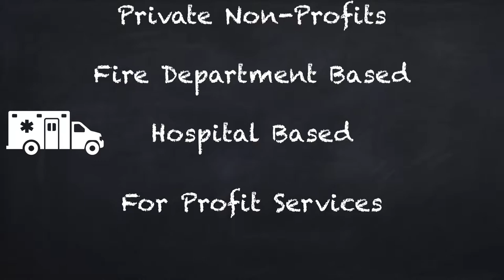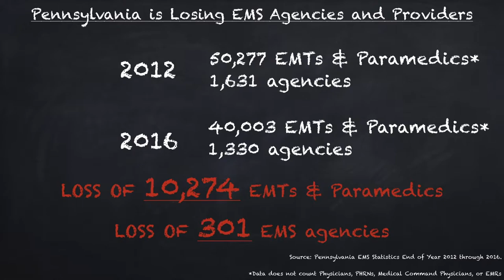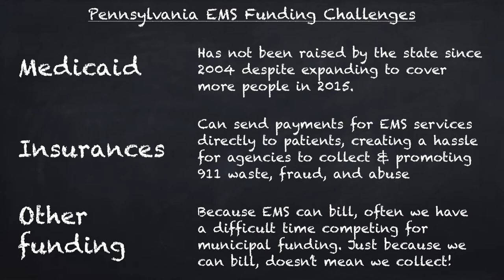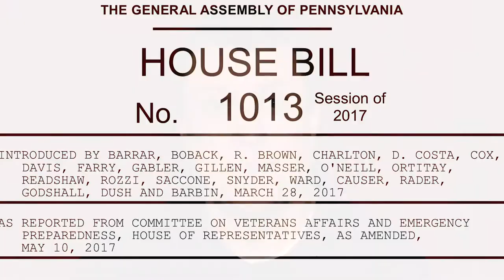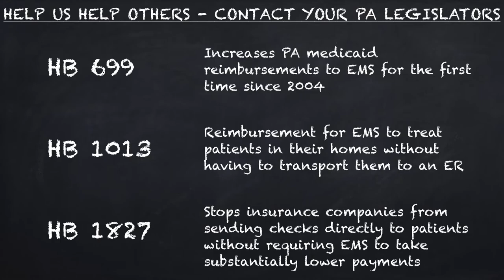EMS Week 2018 - Recruitment and Retention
For EMS Week 2018, we're releasing a series of videos to highlight challenges and solutions for the problems facing our emergency medical service.

This is our first video, looking at Recruitment and Retention issues in EMS.